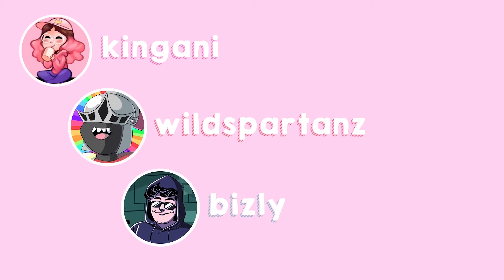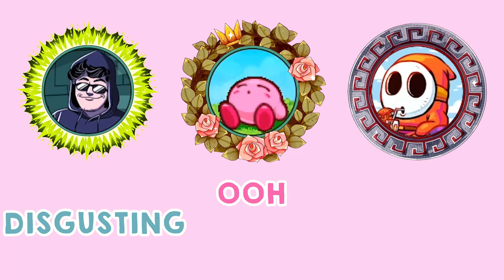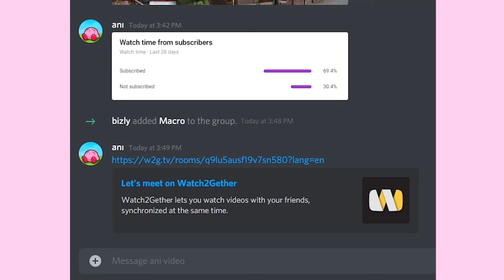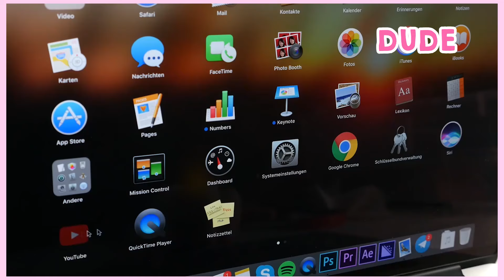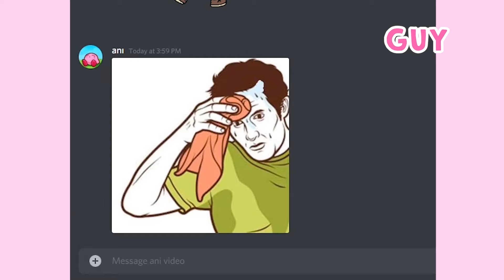THE MOST UNSATISFYING VIDEOS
Get the best discount of the year on Raycons!

hello
(◕ᴗ◕✿)